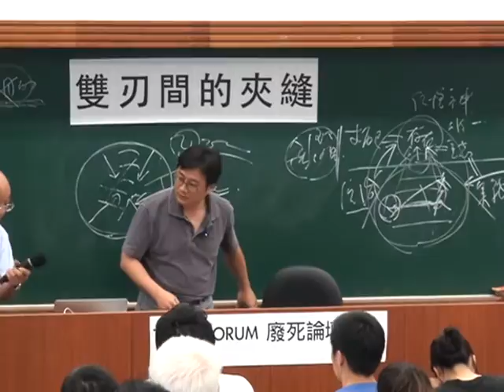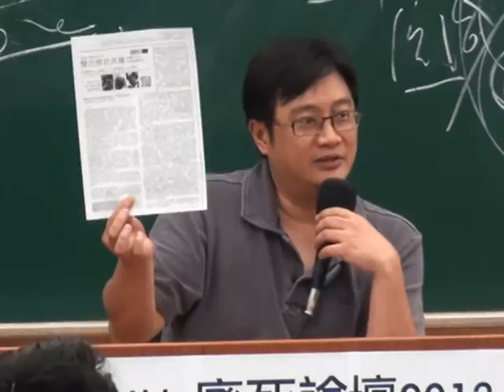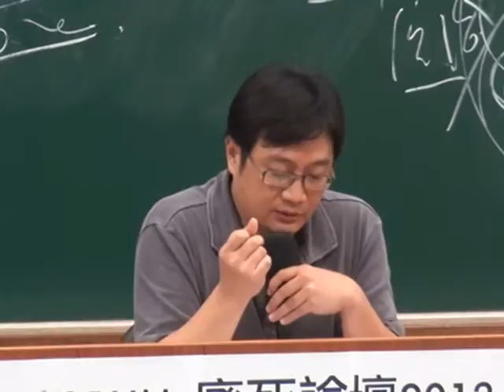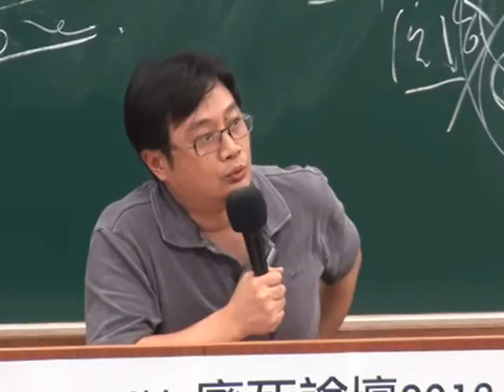20130727我國近年來刑事政策傾向-李茂生、吳豪人（七）